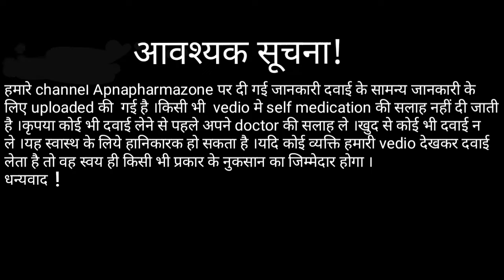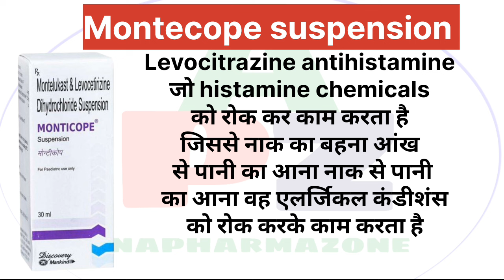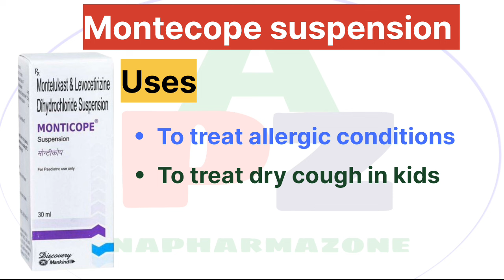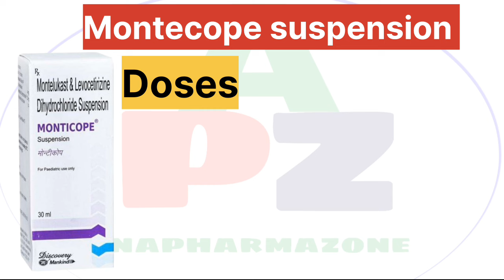Monticope syrup uses in hindi | Montek lc syrup in hindi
In this video we have discussed about the composition dose uses and side-effects of Monticope syrup
Monticope Suspension is commonly prescribed in children to treat symptoms of allergy such as runny nose, sneezing, itching, swelling, congestion, and watery eyes. It may also help in the treatment of  skin allergies and asthma
Monticope Suspension contains Levocetirizine and Montelukast. Together these two relieve sneezing and runny nose caused due to allergies. Levocetirizine is an antiallergic that blocks a chemical messenger (histamine) responsible for runny nose, watery eyes, and sneezing. Montelukast is a leukotriene antagonist. It works by blocking another chemical messenger (leukotriene). This reduces inflammation (swelling) in the airways and nose and improves symptoms.
Some side effects of Monticope syrup are
Dryness of mouth, dizziness, sleepiness, diarrhoea,weakness nausea
Do not self  medicate or prescribe this medicine to any one this video is just for awareness about medicine